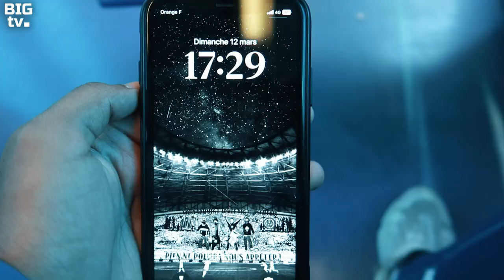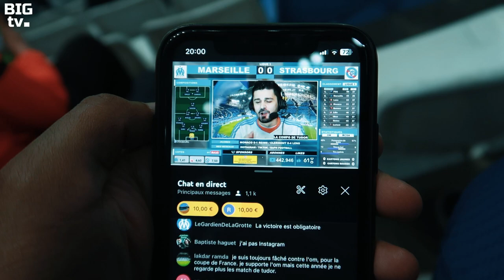OM 2-2 STRASBOURG | Nul, la honte... Balerdi... Vlog du match au Stade Vélodrome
Wesh les sangs, n'hésitez pas a liker, commenter et partager !
Vlog du match nul du dimanche 12 mars Olympique de Marseille OM opposant le Racing Club de Strasbourg Alsace RCSA sur une remontada des Strasbourgeois en 2 min d'intervalle vers la fin du match... Que dire... Balerdi il a un totem d'immunité... Bref heureusement qu'il y a Chancel MBemba le patron de la défense

➜➜ BIG ALLAN ←←

▬▬▬▬▬▬▬ • DERNIERES VIDÉOS • ▬▬▬▬▬▬